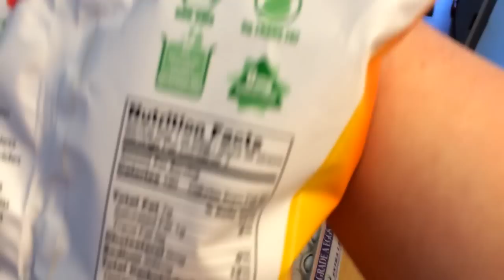Walmart Grocery Haul|WW smart points